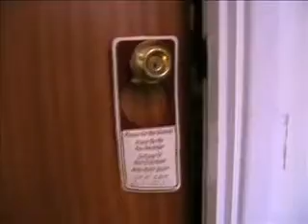Woody's Stag Weekend - DND and N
Thieveing of a Do Not Disturb Sign and playing N64 :-)